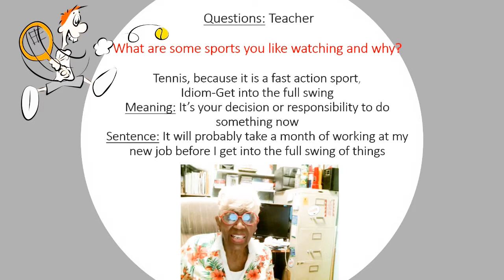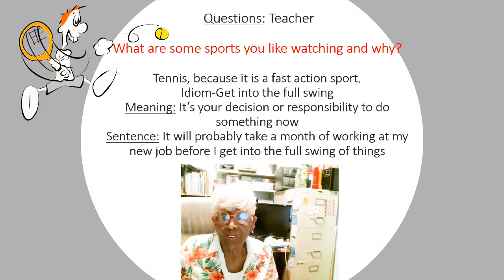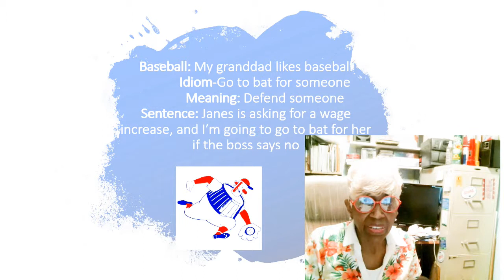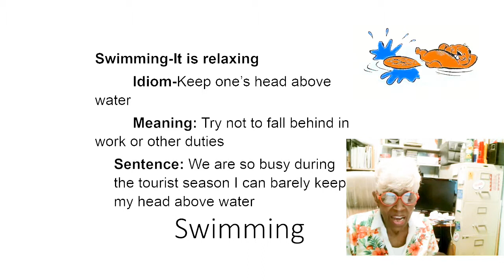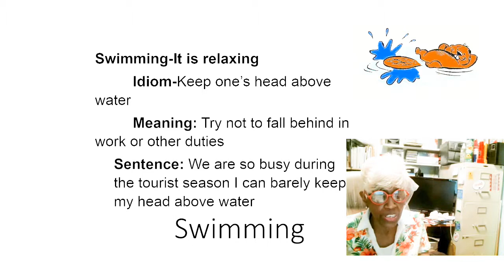3. Teaching Video Lesson Edited Listening & Speaking Lesson Plan Instruct & Model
Idiomatic Sports Expression Edited Listening Speaking Lesson with Technology